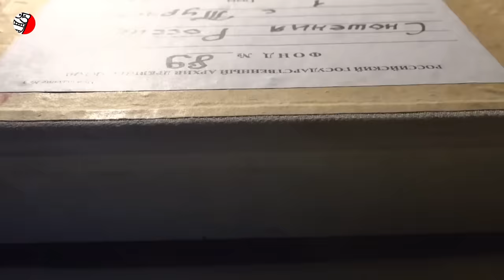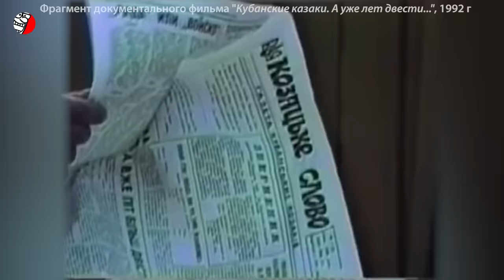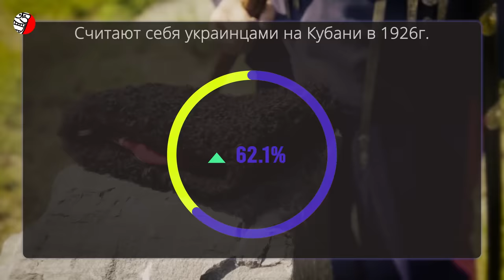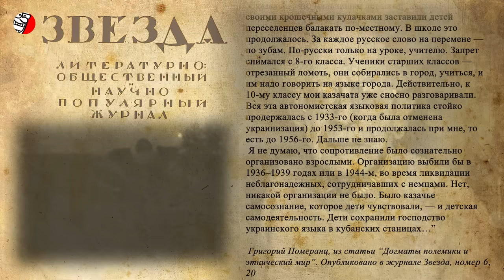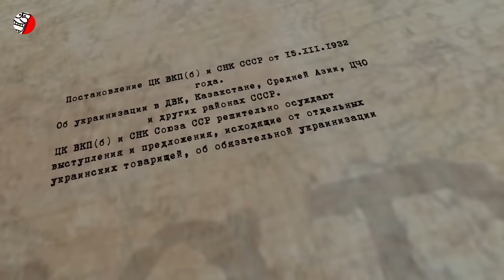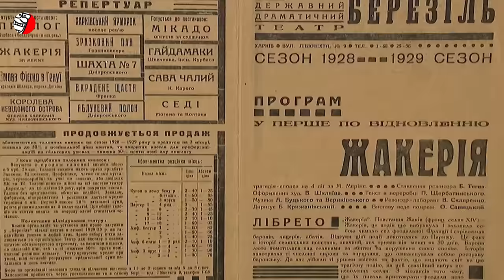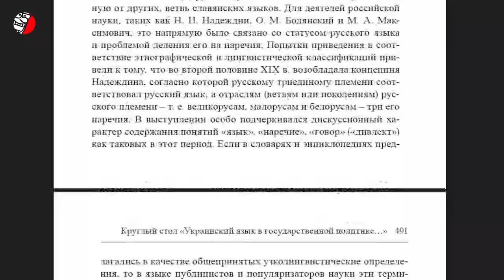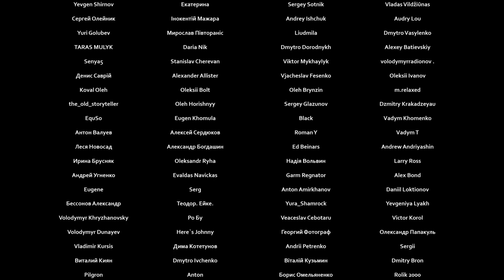ПОЧЕМУ НА КУБАНИ НАКАЗЫВАЛИ ЗА РУССКИЙ ЯЗЫК? ИСТОРИЧЕСКИЙ ДОКУМЕНТ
❗️❗️❗️ ПО МОРДЕ ЗА "ЯЗЫК" 🤜🤪🤛
Знаете ли вы, что на Кубани, исторической области на Северном Кавказе, говорить на русском языке было чревато печальными последствиями. За русский язык на Кубани можно было получить по физиономии. И было это не так уж и давно - тому есть документальные свидетельства, которые мы приведем в этом видео. А на каком же языке говорила Кубань? Я думаю это знают все - кубанцы - потомки запорожских казаков, всегда говорили на мове. Не на казацкой балачке, как принято говорить в России, а на полноценной украинской мове. Назвали украинский язык на Кубани балачкой во времена советского союза, как раз перед голодомором. Тем самым русские собирались устроить не только массовое истребление - геноцид украинцев, а и лингвоцид - масштабное уничтожение идентичности целого народа через уничтожение языка. И все это для того, чтобы сломить народ, загнав его в общее стойло покорного стада русских граждан. Впрочем за 100 лет ничего не изменилось - Россия использует ту же самую стратегию и сейчас - на оккупированных ею Украинских территориях запрещено преподавание и использование украинского языка. Путин хочет отменить целую нацию, говоря о том, что ее попросту не существует. Но на Кубани за подобные слова, исторически относительно недавно, его бы подкараулили в темном уголке и, скажем так, перевоспитали бы. Кто же на Кубани наказывал за использование русского языка? Как это происходило? Кто назвал украинский на Кубани балачкой? Как уничтожали украинскую идентичность Кубани и сколько сейчас украинцев в регионе? Об этом и многом другом, не менее интересном, смотрите в этом видео

Край, де козаки досі балакають. У пошуках української Кубані